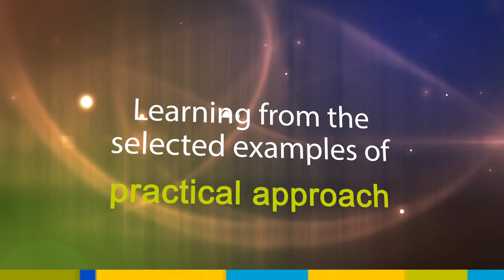European Forum on Smart Metering & Data Management for Utilities Industry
1 - 2 October 2015, Berlin, Germany. European Forum on Smart Metering & Data Management for Utilities Industry is an excellent event, gathering leading market players and creating a flexible and dynamic platform for most relevant experts to exchange their ideas and to network in a business friendly environment. The event is aiming to bring European DSO’s and Utility Operators together with the Market Regulators to brainstorm, discuss and build the future and targets of European Smart Metering market.